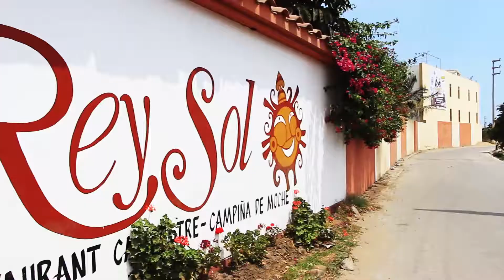CARNAVAL REY SOL 2019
🎉🎉 La mejor fiesta de Carnavales Rey Sol 2019... ;)
Sera este Domingo 03 Marzo !! =D 🤗

Lugar: Restaurante Campestre Rey Sol - Campiña de moche.⛱🌊

Entrada General a partir de 2pm --- S/.20

Síguenos.